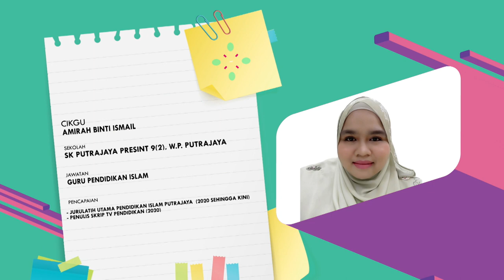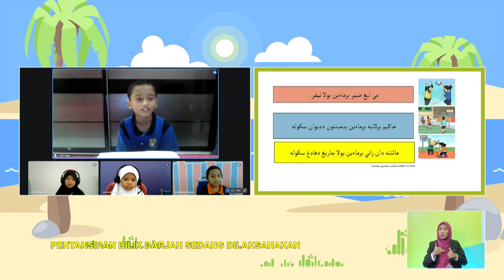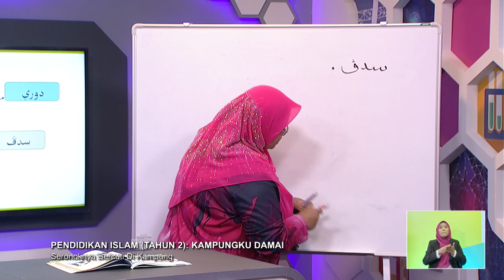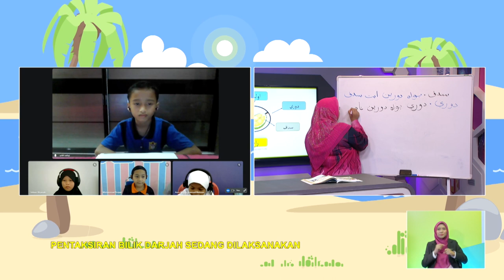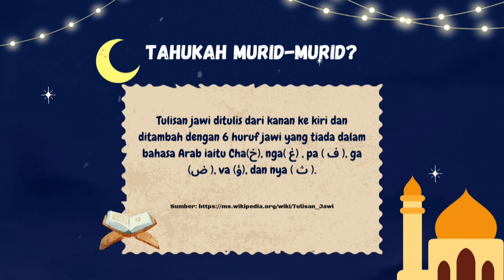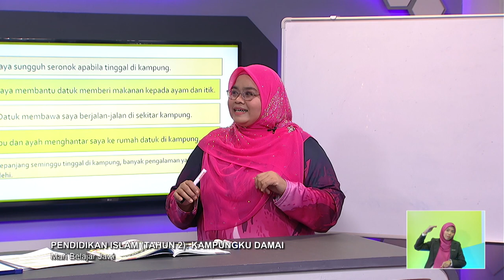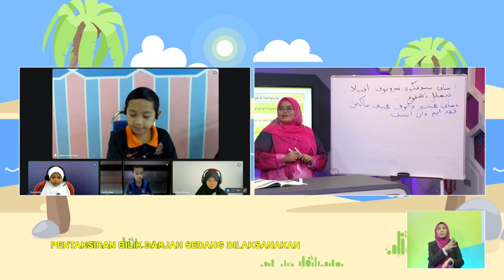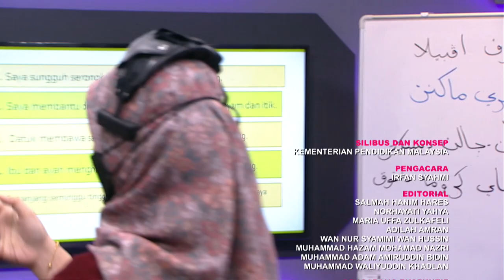TAHAP I 2022 Q3 Q4 EP 106 PENDIDIKAN ISLAM TAHUN 2 KAMPUNGKU DAMAI